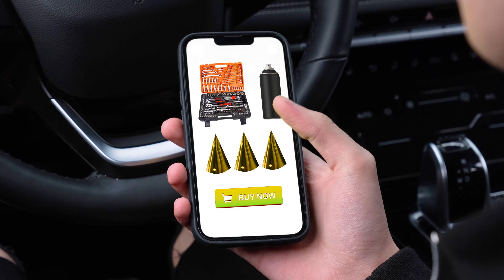Gökkuşağı Araba ve Siyah Araba Mücadelesi | Komik Durumlar PaRaRa Challenge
Yeni bir meydan okumamız var - kimin arabası daha iyi! Bolca gülümsemeye hazır olun, çok eğlenceli olacak!